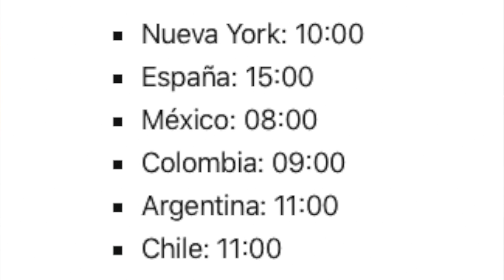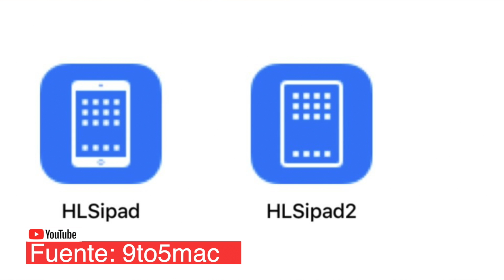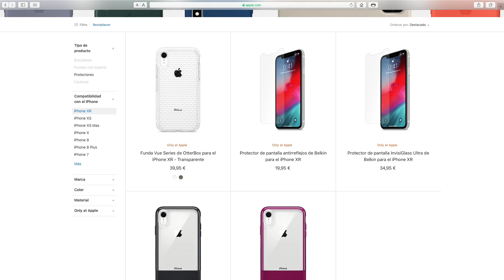Pruebo el HomePod, el iPhone XR, últimos rumores iPad Pro y MacBook Air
Voy a probar el  el HomePod y el iPhone X que recientemente han salido en España.Además vemos los últimos rumores sobre el iPad Pro y el MacBook Air y posiblemente algunos dispositivos sorpresas que Apple podría presentarnos en la keynote de octubre como el AirPower, AirPods 2 o un Mac mini.

DONACIONES

PRESENTACIÓN

Bienvenidos a Mac Vega. Este es un espacio para todos los principiantes del mundo de apple o que comienzan en el mundo de la tecnología. Si tenéis una pregunta, yo tengo un vÍdeo.

CONTACTO